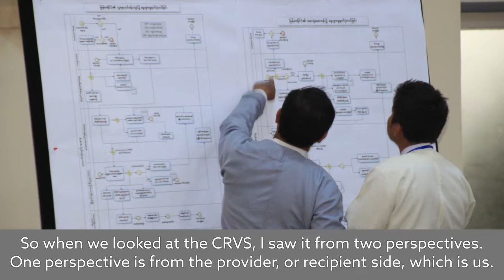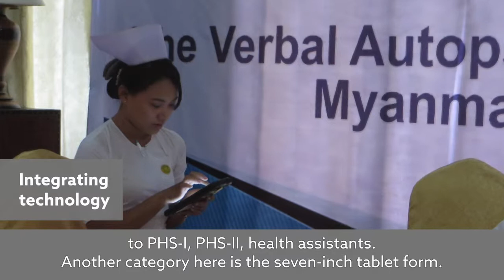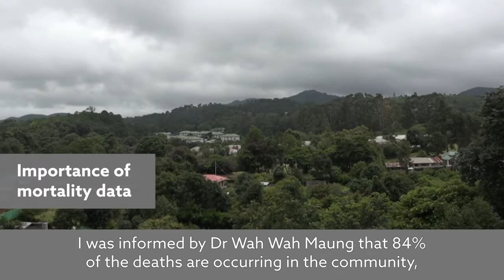Myanmar's CRVS Political Commitments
Previously Myanmar's health policies and planning were "wrong," said Union Minister of the Ministry of Health and Sports, Dr Myint Htwe. Now, Bloomberg Philanthropies Data for Health Initiative has enabled Myanmar to generate reliable evidence about who is dying of what in the country to better inform disease prevention policy. In July 2018 in Nay Pyi Taw, Myanmar at the High Level Technical Review Meeting, Dr Myint Htwe spoke about the country's commitments to the sustainability of civil registration and vital statistics improvements.